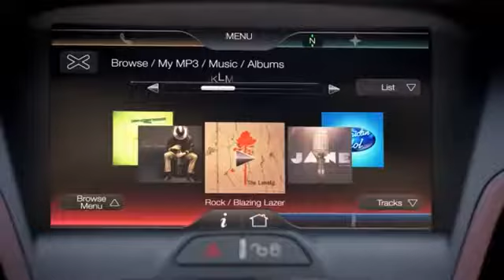Top 11 Ford music video Kryptonite